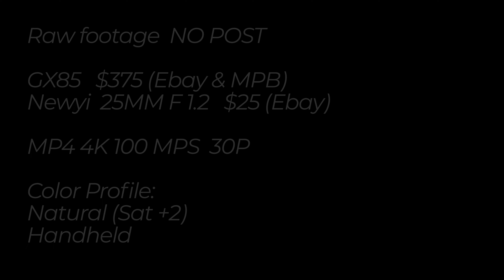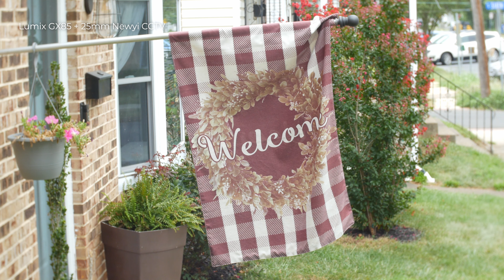Best Budget Lens for the Lumix GX85 - Newyi 25mm CCTV - Raw Footage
$25... Yes just $25 bucks! You don't need to spend thousands to get a great product. If you're on a budget and need a beautiful picture the Newyi 25 mm F 1.2 Lens could be your answer. Pair that with the Panasonic Lumix GX85 and you've got a professional setup for $400! Here's a field test to show video straight out of camera. Indoor, Outdoor and evening shots included. No editing or stabilization in post. Just Raw Footage.

Outstanding IBIS, terrific picture quality out of camera and all the settings most professionals will need but still simple enough for a beginner, I highly recommend this camera and paired with this lens. What are your thoughts? Leave a comment or ask a question!

Camera: Panasonic Lumix GX85
Lens: Newyi CCTV 25mm F1.2
Edit: Davinci Resolve